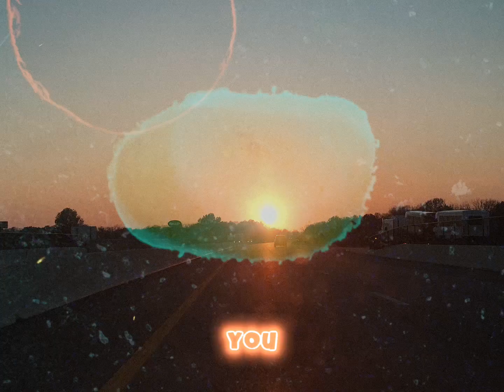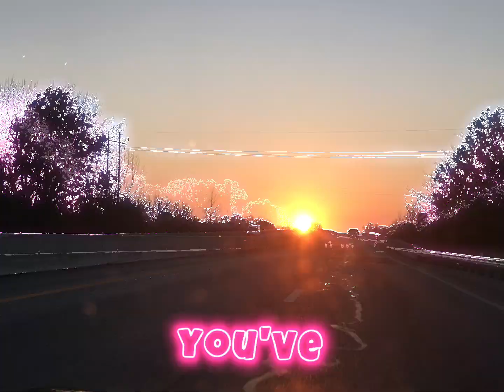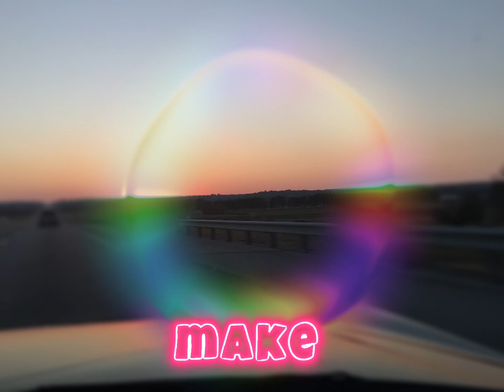The Number 1 Secret To Building The Life You Deserve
The Number 1 Secret To Building The Life You Deserve ~ You Won't Believe How Simple Yet Challenging This Is... Anybody Can Do It